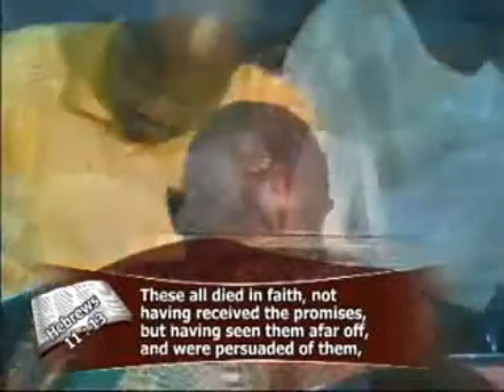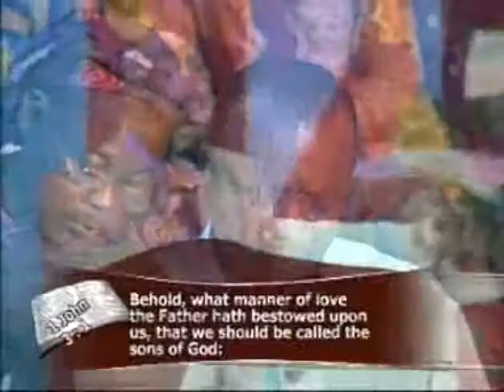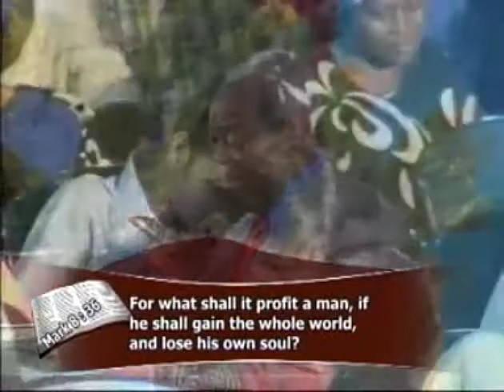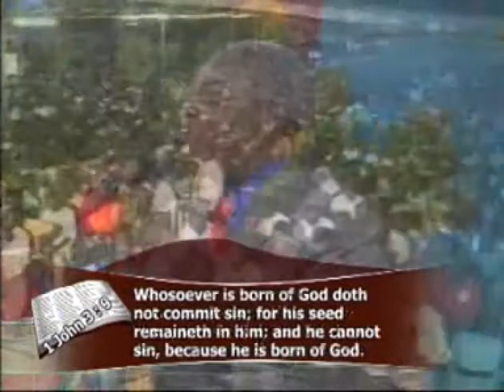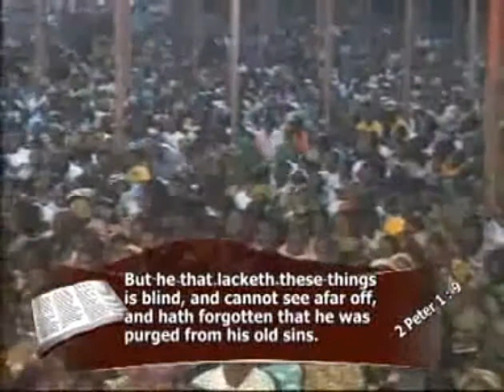Heavenly Citizenship W. F. Kumuyi